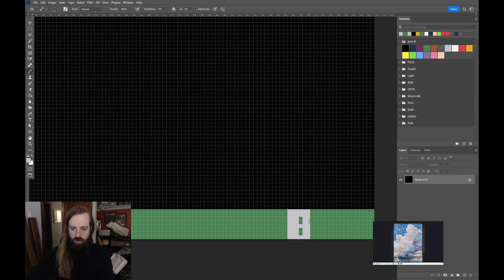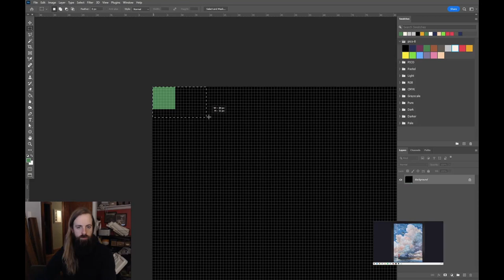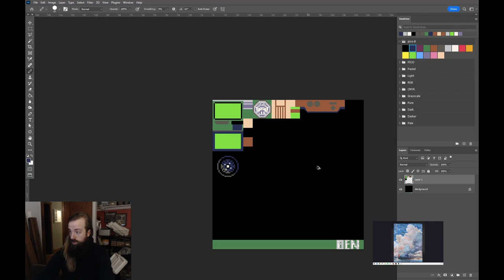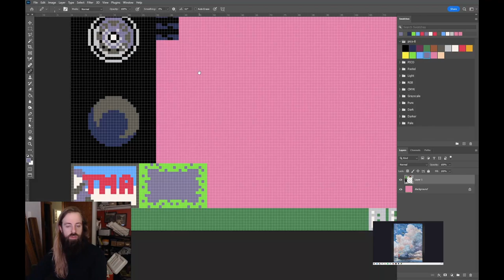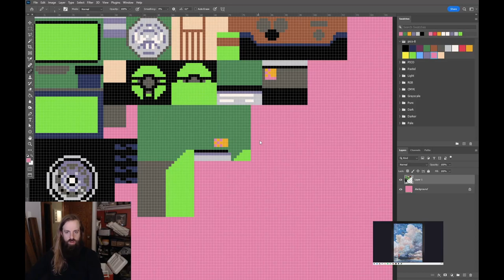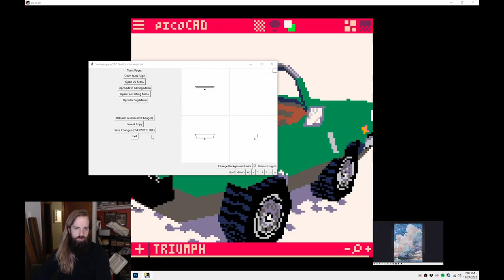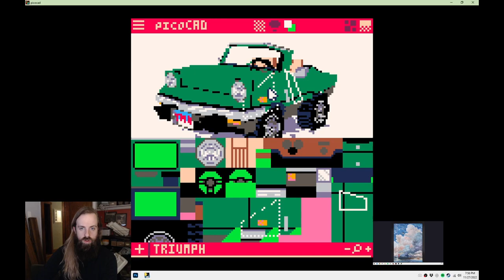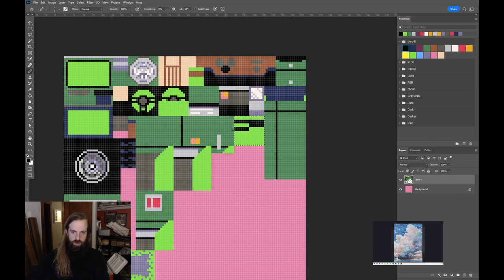1976 Triumph Spitfire making of timelapse in picoCAD